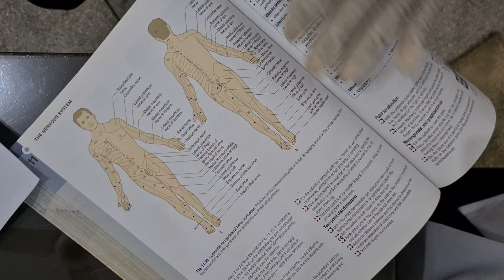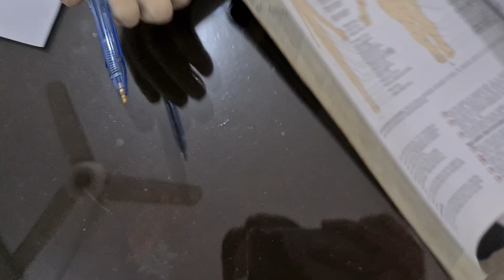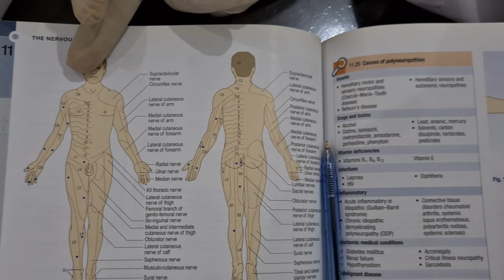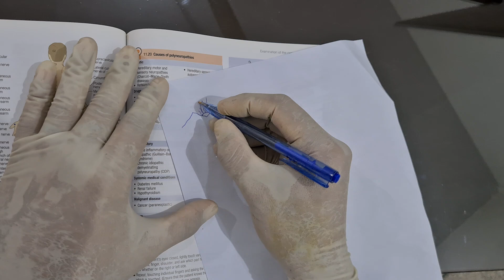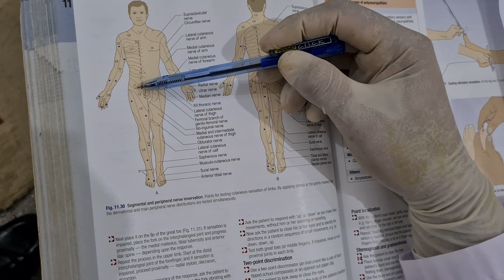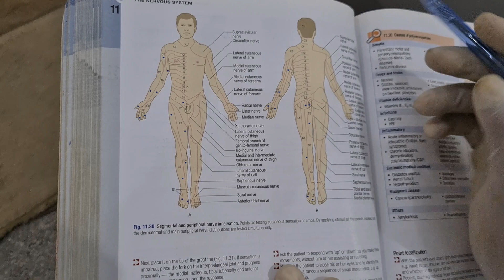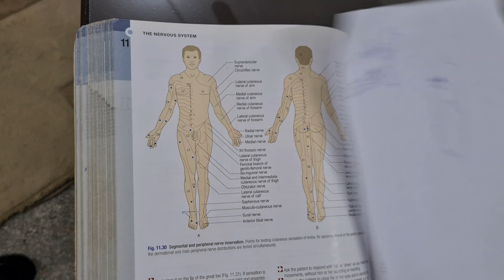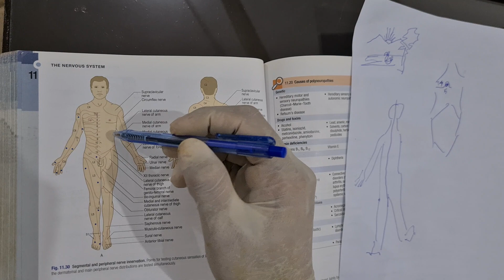checking sensations in dermatomes by Prof Ahmed Bilal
How to check sensation in dermatomal pattern